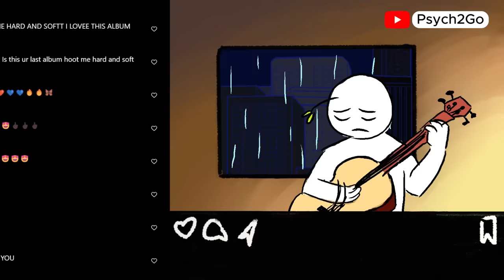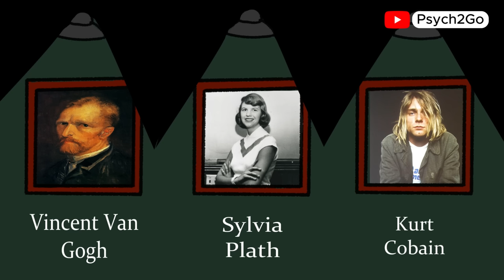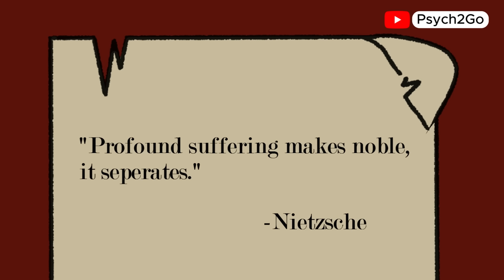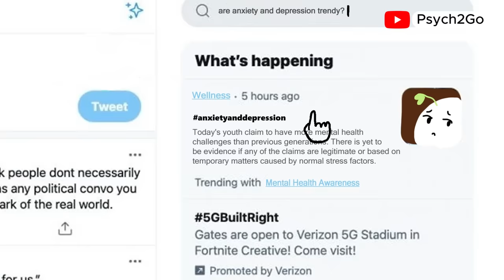Why Sadness Feels Addictive (And How to Break Free)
Have you ever found yourself drawn to your struggles, almost romanticizing the pain? Why do we cling to your suffering knowing that it continues to hurt us? The truth is, there are many complex reasons behind this phenomenon and how it influences our mental health, which is what we are going to discuss today.

Let's discuss some big questions about mental health awareness and reflect on the deeper emotions tied to depression. Understanding these feelings is a vital step towards nurturing a healthier mindset and embracing a more compassionate view of ourselves.

Whether it’s Mental Health Awareness Month or just a regular day, it’s equally important to shine a light on our emotional experiences. Let’s break the cycle of romanticizing misery and work towards healing together!

Writer: Chloe Avenasa
Script Manager: Kelly Soong
Voice Over: Amanda Silvera
Animator: Danica Diamos
YouTube Manager: Cindy Cheong